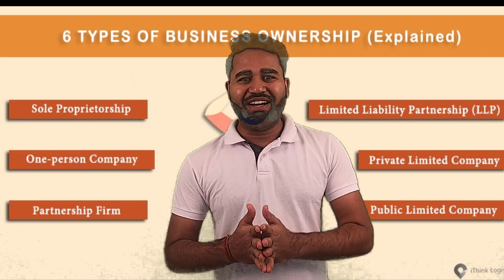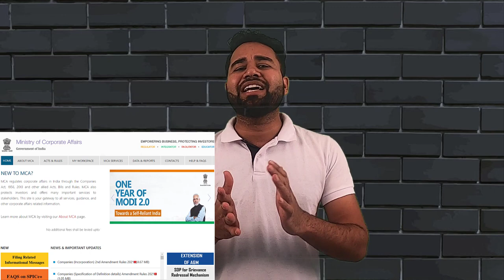How to Open your own company||Complete Structure Episode-15||By- Er.Akash Pandey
all type of industry drawing mention kr diya h dosto aap log download krke Ek Ek ki practice Karo koi problem rahe everyday you can come online 10.30 to 11 ask your question is link par click krke-

Join Meeting ask questions Everyday 10.30 To 11 PM

If you want to learn complete AutoCAD course industry level by video classes

Unique Civil Page Link-I'm on Instagram as @unique_civil. Install the app to follow my photos and videos.

Akash Pandey Page Link-I'm on Instagram as @akashpandeyvlog. Install the app to follow my photos and videos.

Hello friends...

Hello friends...